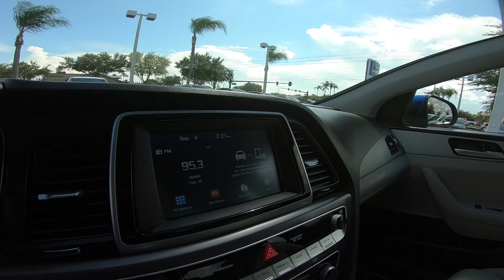2018 Hyundai Sonata SE Interior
Take An In Depth Tour Of The Interior Of Our Pre-Owned 2018 Hyundai Sonata SE / ST#618186